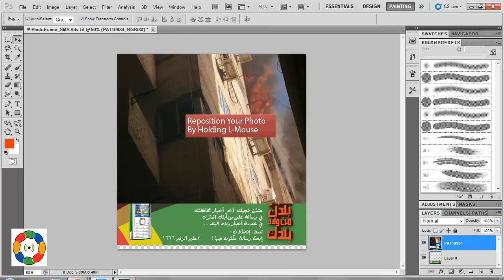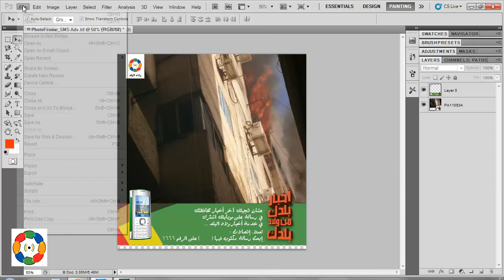How To Put Photo Into Frame using Photoshop